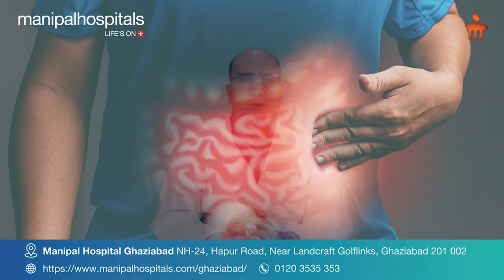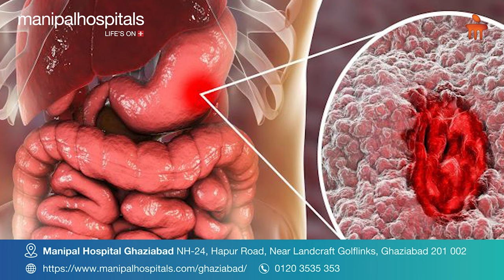Inflammatory Bowel Disease | Dr. Manish Kak | Manipal Hospital Ghaziabad | IBD Disease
Dr. Manish Kak, Consultant- Gastroenterology, Manipal Hospital Ghaziabad, talks about inflammatory bowel disease, its causes, symptoms, and treatment. Inflammatory bowel disease affects the lining of the digestive tract. This condition can be easily diagnosed with endoscopy. Watch this video to learn preventive steps.